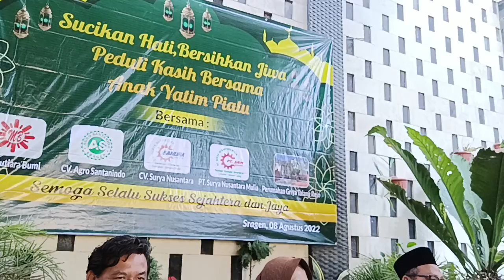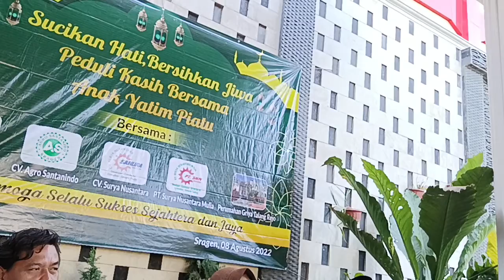Merajut Cinta Kasih.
Bismillah, raih hikmah & berkah.